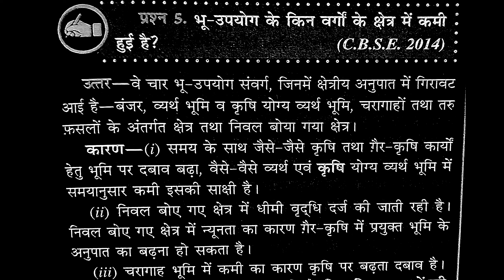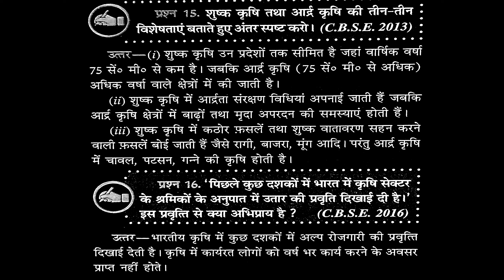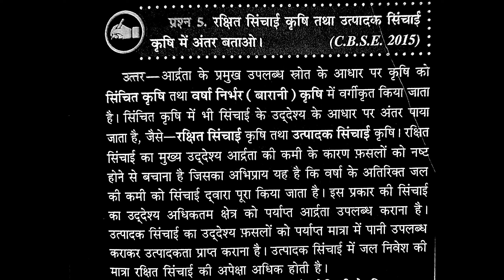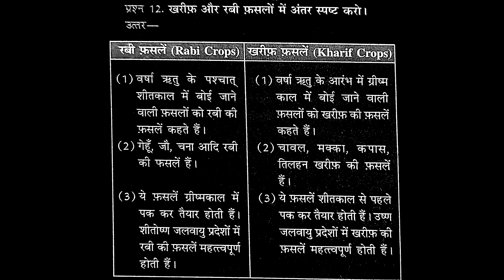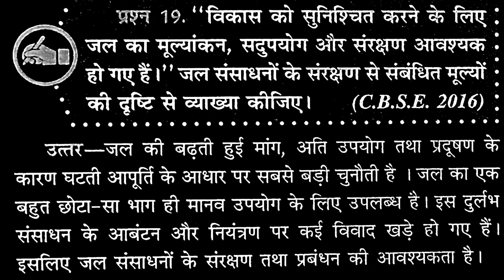𝗖𝗹𝗮𝘀𝘀 𝟭𝟮 𝗖𝗵𝗮𝗽𝘁𝗲𝗿 𝟱 𝗟𝗮𝗻𝗱 𝗥𝗲𝘀𝗼𝘂𝗿𝗰𝗲𝘀 𝗔𝗻𝗱 𝗔𝗴𝗿𝗶𝗰𝘂𝗹𝘁𝘂𝗿𝗲 | भूसंसाधन तथा कृषि | 𝐏𝐫𝐞𝐯𝐢𝐨𝐮𝐬 𝐘𝐞𝐚𝐫 𝐐𝐮𝐞𝐬𝐭𝐢𝐨𝐧𝐬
Hii Everyone I am Rohit Dharra your Humanities Teacher. Welcome To Fluenta Family Of Scholars here we provide you all subjects best content of 6th to 12th class.

About This Video:

This is a special video of class 12th Geography. This is Chapter-5 𝗟𝗮𝗻𝗱 𝗥𝗲𝘀𝗼𝘂𝗿𝗰𝗲𝘀 𝗔𝗻𝗱 𝗔𝗴𝗿𝗶𝗰𝘂𝗹𝘁𝘂𝗿𝗲 (भूसंसाधन तथा कृषि ). In this video we will make you understand each and every line of these questions. The explanation is bilingual. All questions are very important for class 12 Geography students.

most important NCERT questions
most important previous year questions

I have tried my level best to make these topics simple and interesting. Hope you will like our videos.

यह कक्षा 12वीं भूगोल का एक विशेष वीडियो है। यह अध्याय -5 भूसंसाधन तथा कृषि (𝗟𝗮𝗻𝗱 𝗥𝗲𝘀𝗼𝘂𝗿𝗰𝗲𝘀 𝗔𝗻𝗱 𝗔𝗴𝗿𝗶𝗰𝘂𝗹𝘁𝘂𝗿𝗲) है। इस वीडियो में हम आपको इन प्रश्नों की प्रत्येक पंक्ति को समझाएंगे। व्याख्या द्विभाषी है। कक्षा 12 के भूगोल के छात्रों के लिए सभी प्रश्न बहुत महत्वपूर्ण हैं।

सबसे महत्वपूर्ण एनसीईआरटी प्रश्न
पिछले वर्ष के सबसे महत्वपूर्ण प्रश्न

मैंने इन विषयों को सरल और रोचक बनाने के लिए अपने स्तर पर पूरी कोशिश की है। उम्मीद है आपको हमारे वीडियो पसंद आएंगे।

मैंने इन विषयों को सरल और रोचक बनाने के लिए अपने स्तर पर पूरी कोशिश की है।
उम्मीद है आपको हमारे वीडियो पसंद आएंगे।

(Rohit Dharra)